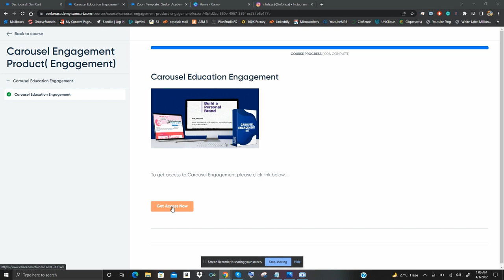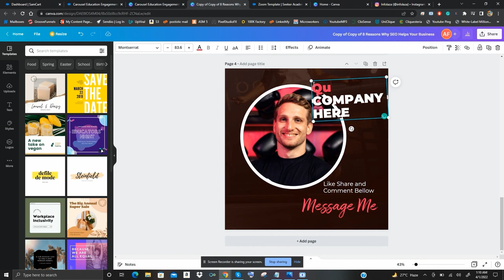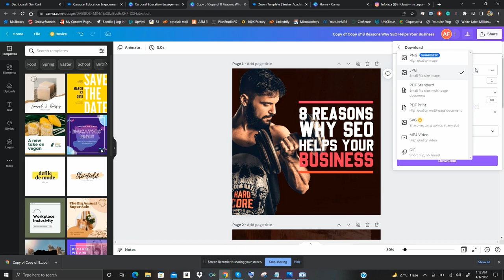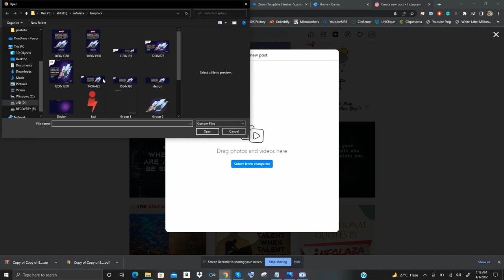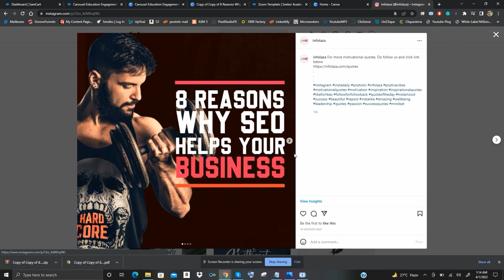How To Upload Design From Canva To Instagram